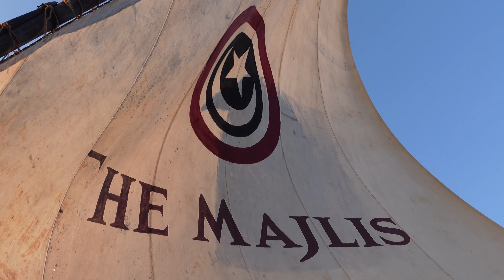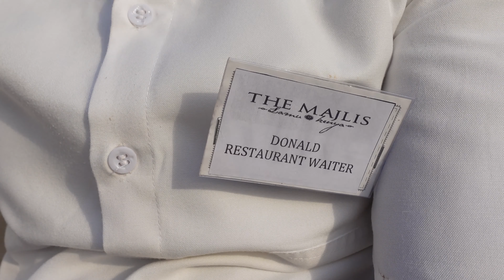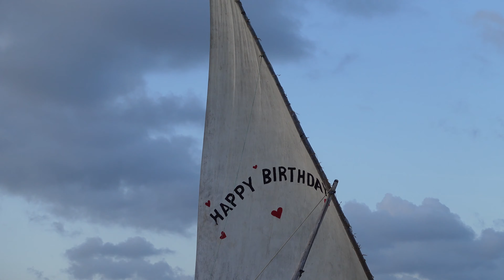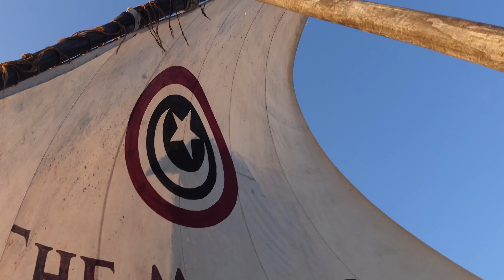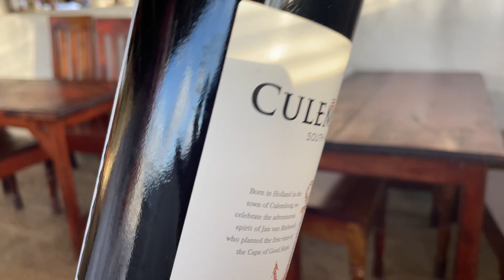LAMU VLOG : The Majlis Resort Most Luxurious Resort In Lamu ,Kenya / Discover With Casha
Hey loves, this is show i spent my birthday  week in the most luxurious  resort in lamu kenya .It is located in manda island 10 mins from the airport !!